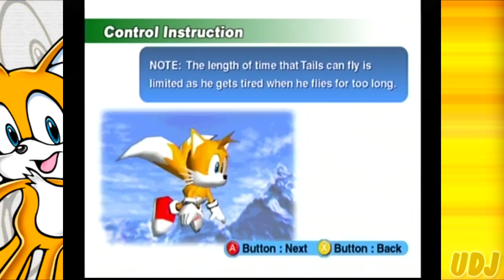Let's Play Sonic Adventure: Episode 13: We Have Liftoff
It's time to take flight with Tails!!